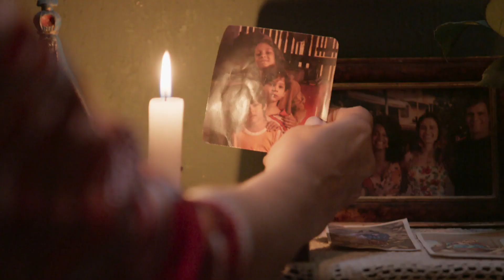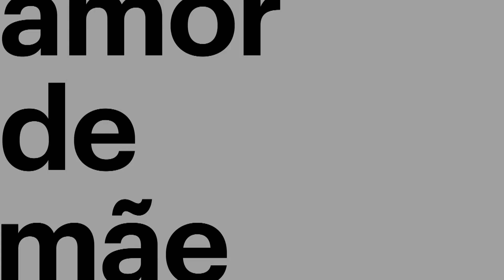Amor de Mãe: Lurdes não vai desistir de procurar por Domênico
Em março começa a fase final da novela Amor de Mãe. Acompanhe a busca de Lurdes (Regina Casé) por Domênico (Chay Suede) e outros desfechos da trama.